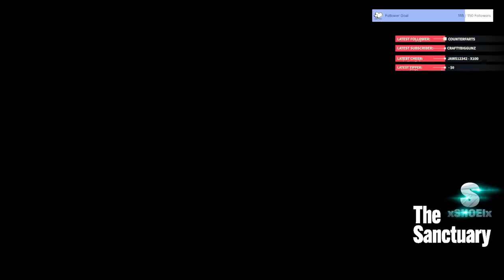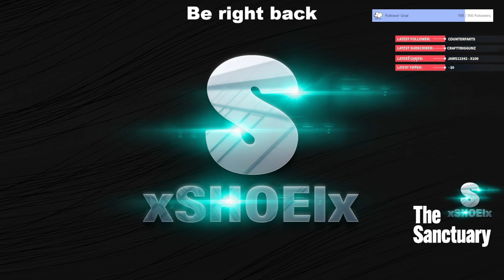[EU] The Sanctuary | !Dayz | !deerisle | !looting | !discord